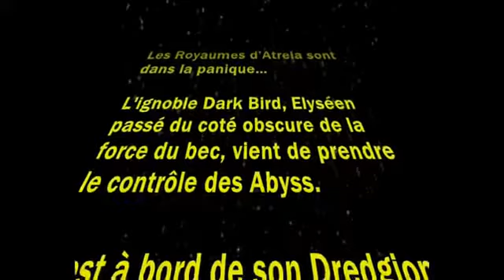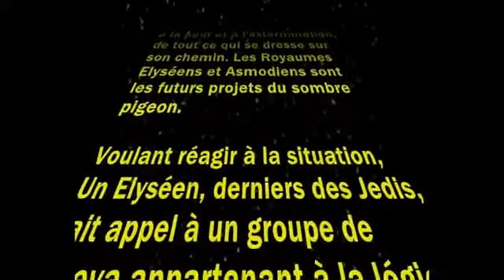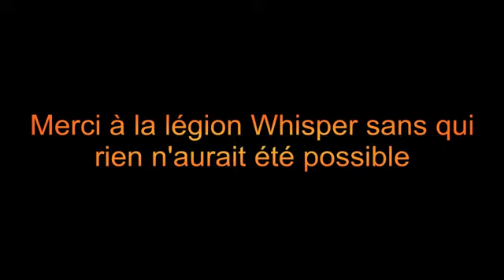Video Justice Militia 10 Star Bird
La Justice Militia est fière de vous présenter sa 10 éme video, STAR BIRD (Inspirée de la Saga Star Wars). La lumière arrivera-t-elle à triompher du terrible Dark Pigeon?  La Justice Militia est là pour l'aider dans cette mission.